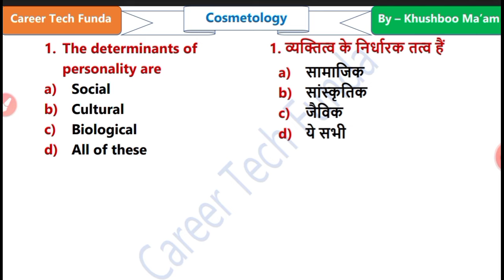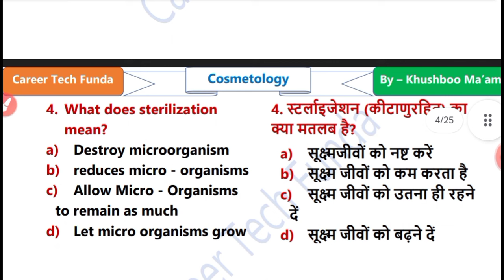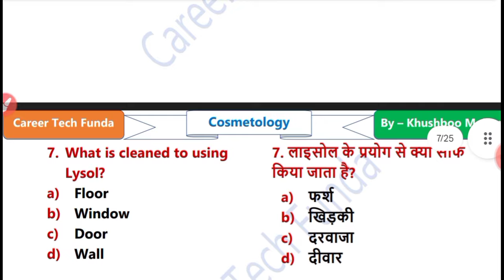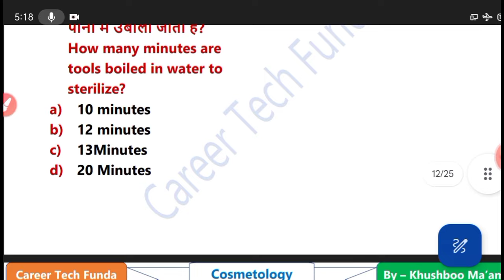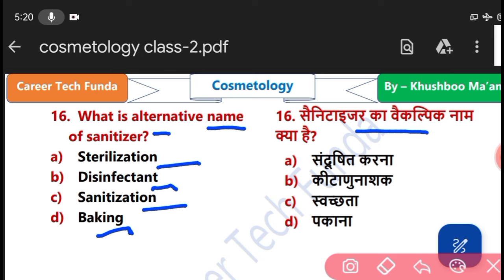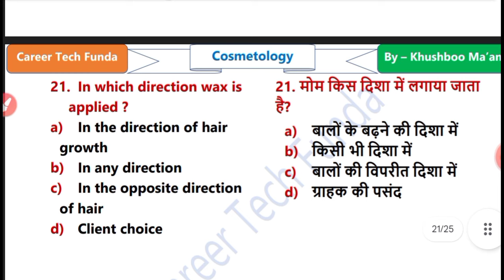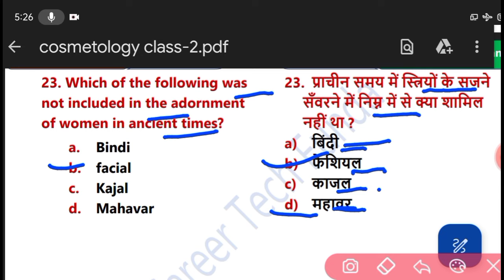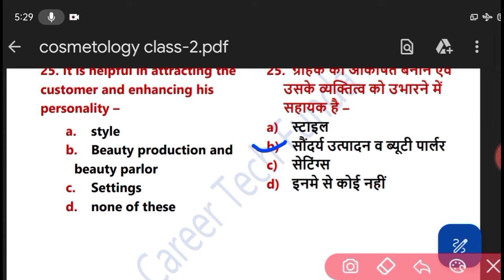CITS ENTRANCE EXAM 2024 | Cosmetology | Class-02 |CITS Entrance Cosmetology most important questions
Hello,

related tags-
cits entrance exam previous year question paper
cits cosmetology entrance exam
cosmetology theory question
cits cosmetology entrance
cits entrance exam question paper
cits cosmetology question paper
iti basic cosmetology question paper
cosmetology theory objective question
cits cosmetology previous year question